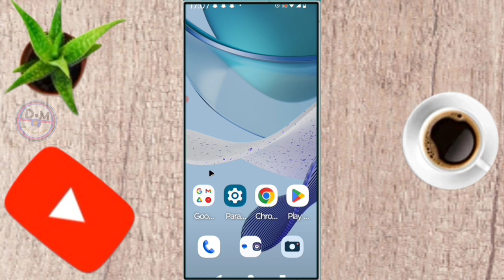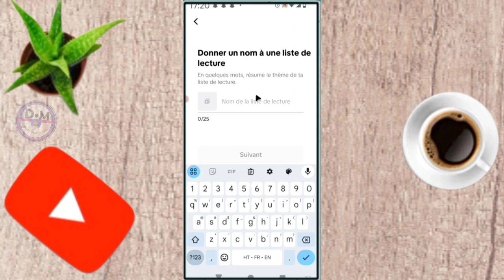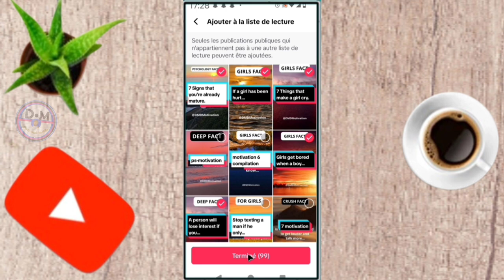✅ Comment créez une liste de lectures sur tiktok pour obtenir plus de vues sur tiktok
dans cette vidéo on apprend que tu expliques Comment créez une liste de lectures sur tiktok pour obtenir plus de vues sur tiktok , dans cette vidéo et vous et moi qui avons aimé la vidéo laissez un commentaire et partagez et dites-nous ce que vous pensez de cette vidéo et vous et moi qui venons de rencontré la chaîne Abonnez-vous et activez la cloche pour ne pas rater les prochaines vidéos et ne pas nous oublieret n'oubliez pas nous venons d'activer une boutique sur la chaîne visitez nous merci .

Vidéo app
Vidéo Facebook
Vidéo youtube
Vidéo tiktok
Vidéo Instagram
Vidéo internet